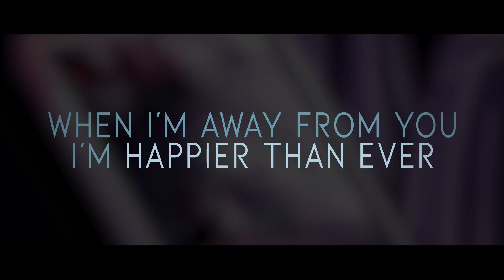Happier Than Ever | MEP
*SPOILER ALERT!!*
*Please continue with caution and check the description to see which fandoms are used, that you may not want to be spoiled of.*

I know this took a VERY long time to finish and most of it is my own fault. These past months have been very rough for me and 90% of the time I couldn't bring myself to finish this.
I appreciate everyone's patience and I am happy with all of the parts in the MEP. You guys did great♥

Despite taking so long, I hope everyone can enjoy it!

[0:00] AlaskaAssassin | Stolas (Helluva Boss)
[0:09] Ceasegate | Garou & Tareo (OPM)  _replacement / inspired of olejhelmer_
[0:18] Kyzaxe | Ellie & Joel (TLoU2)
[0:34] cherrybun | Riku & Ten (Idolish7)
[0:43] DLuuChann | Gintoki & Takasugi (Gintama)
[1:01] Emberdragon | Vanitas & Mikhail (Vanitas no Carte)
[1:09] Emberdragon | Ikuya & Hiyori (Free!)
[1:20] Apoa's Demon | Nina Sayers (Black Swan)
[1:29] Ceasegate | Shoto Todoroki & Endeavour (BNHA)
[1:38] Outro